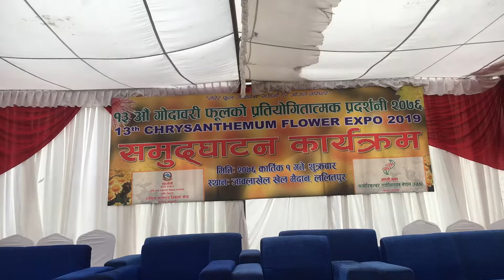chrysanthemum गोदावरी फूल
नेपालमा उत्पादित गोदावरी फूलसम्बन्धी मेलामा सजाइएका फूलहरु